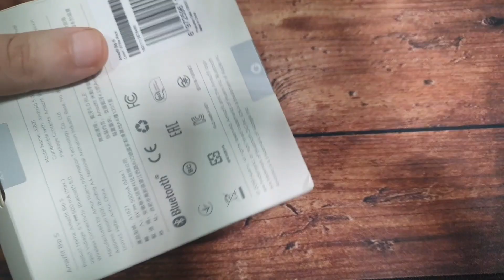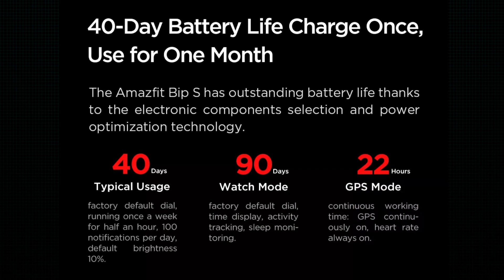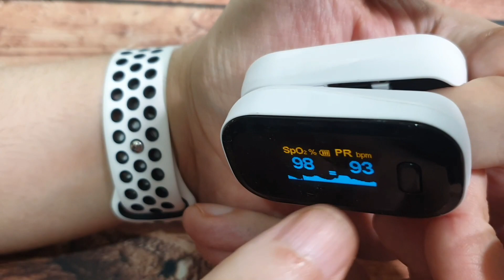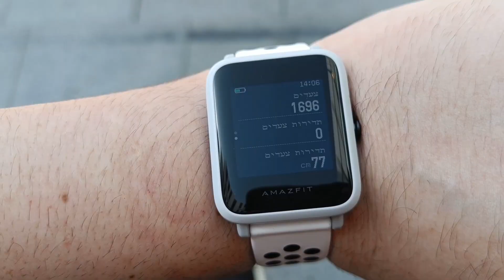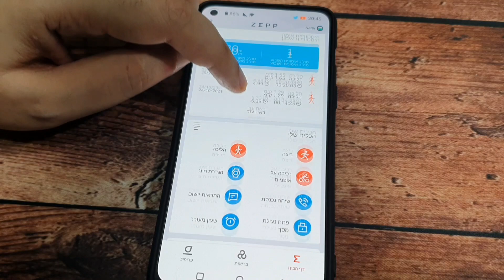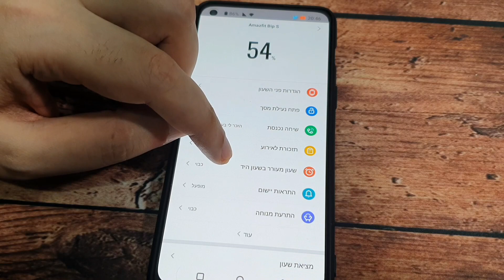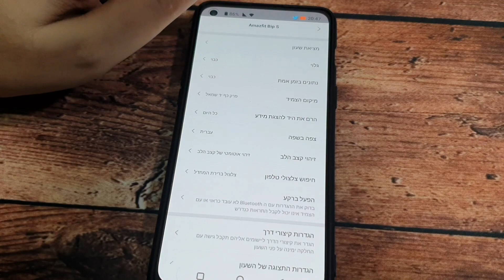Amazfit Bip S-סקירה מלאה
פתיחת קופסה וסקירה לשעון החכם של שיאומי דגם אמייזפיט ביפ אס,שעון שממש מתאים למי שמחפש שעון לספורט,כי לדגם הזה יש גי פי אס מובנה וגם הוא אמור להיות מדוייק במדדים שלו,ןהוא גם ממש זול ואמור להיות מאוד משתלם,אז האם הוא יהיה באמת טוב ושדרוג מהדגם הקודם?
כל התשובות בסרטון הבא.
לינק לרכישת השעון
מסגרת לשעון
מגן מסך לשעון
רצועה לשעון
עוד רצועות
עוד רצועות
עוד רצועות
המכשיר שמדדתי איתו דופק
זה הקישור
שגיא שמריהו
תא דואר 20162
תל אביב
מיקוד 6120101
sagi shmaryahu
israel
דרכים ליצירת קשר:
עשו לנו לייק בפייסבוק:
intro:
outro:
Song : Johny Grimes - Easily